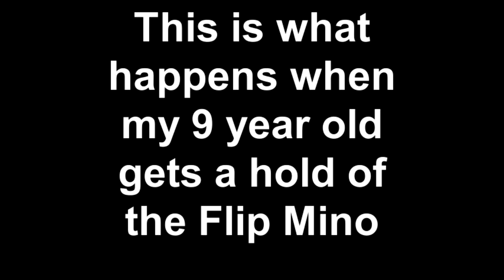This is what happens when my 9 year old gets a hold of the Flip Mino.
This is a video of my daughter and son playing around with the flip.  Hope you enjoy!